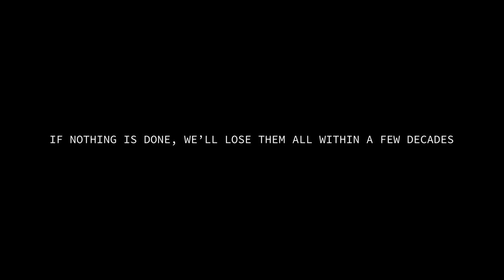Let's Save The Reef // Zimy Da Kid X Coral Gardeners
Coral reefs are home to one quarter of marine life. To many people living on islands, they provide a natural protection against storms as well as a fundamental source of food. We are all connected to the ocean because it provides us more oxygen than trees and forests.

However, due to global warming, pollution and other human activities, coral reefs are dying all over the world. According to scientists, they’ll be all gone within just a few decades. Some even say that there won’t be any corals left by 2050. We have to act while we still can !

On a tiny island lost in the middle of the Pacific Ocean, there’s a group of young and passionate people that are trying to fight this war. They are called the Coral Gardeners.

When corals break and then lay on the ocean floor, they are attacked by bacteries living in the sand and they die soon afterwards. The coral gardeners pick these broken pieces of corals before they die. They, then, leave them on resting tables for a few weeks until they are strong enough to be planted back in the reef. Once done, modern day pirates like @tehaps pick them up and plant them back to restore the reef. Then, they slowly start growing again and give hope for the future of our oceans !